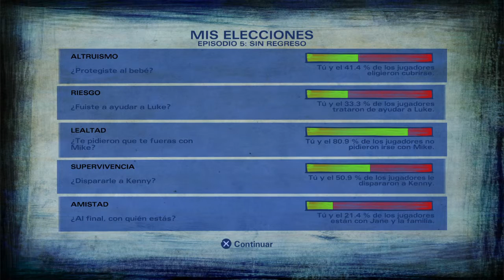The Walking Dead Temporada 2 Cap 5 Parte 2/2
Se acerca la tercera temporada del aclamado The Walking Dead de Telltale Games y por eso queremos recordar los acontecimientos pasados. Aquí teneis la segunda temporada al completo, en dos vídeos por capítulo oficial en los cuales viviréis de la mano de Clementine la crudeza de este mundo post-apocalíptico. Perderemos a viejos amigos, conoceremos gente nueva (no siempre buenas personas) y nos encontraremos con antiguos miembros de nuestro grupo para intentar seguir adelante. Este spin off nos mantendrá en vilo tanto como la serie  de televisión y comprobareis de primera mano que la historia que nos narra es tremendamente inmersiva y nos hace empatizar con los personajes hasta cotas inimaginables. Una vez jugado solo puedo decir que este juego de PS Vita,
PS4 y Playstation 4 es, de principio a fin, impresionante.
¡¡¡AVISO!!!
Muchas escenas que os vais a encontrar no son recomendables para personases especialmente sensibles debido a su carga violenta.